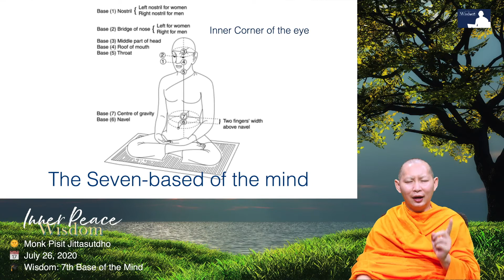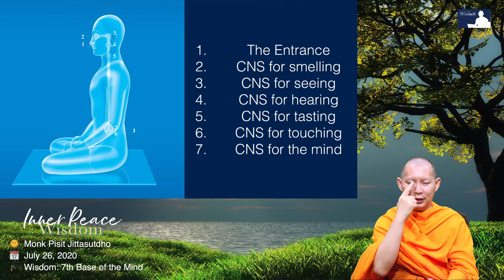iPWisdom - 7th Base of the Mind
Inner Peace Wisdom - 7th Base of the Mind
Broadcast on July 26th, 2020
Review your wisdom on our YouTube & Podcast channel